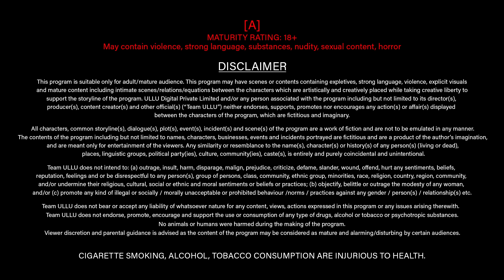Matki I Ullu Originals I Official Trailer I Streaming Now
Thodi si mohabbat hai thodi si takrar
Kehte hai shayad issi ko pyaar
Aur agar sacchi ashiqui ho toh
Duriyon mein bhi milta hai karaar.

“Matki” Releasing on: 19th August